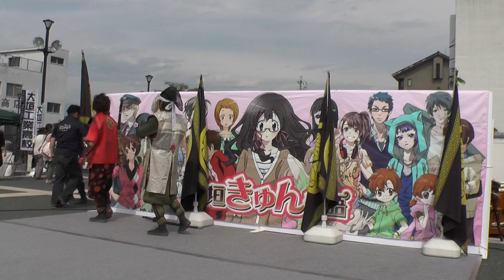「葵」武将隊★おおがき芭蕉楽市 1ｓｔステージ2013.10.05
・口上+welcome to 開運ロード　ショートver.
・岡崎PR
・堪忍じゃんけんタイム
・堪忍をどり